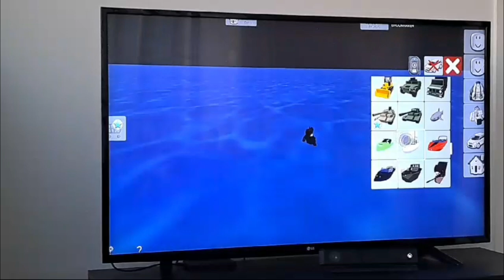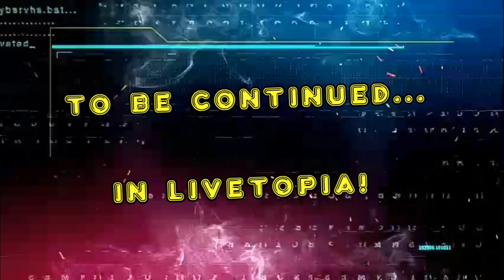SECRET ISLAND IN BROOKHAVEN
YSKHANSTER'S ADVENTURES. PART 2